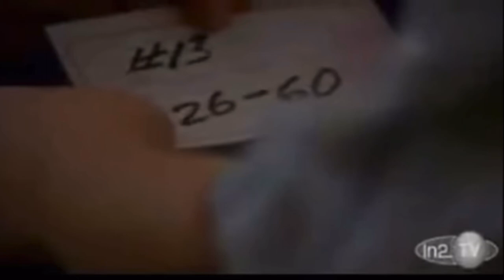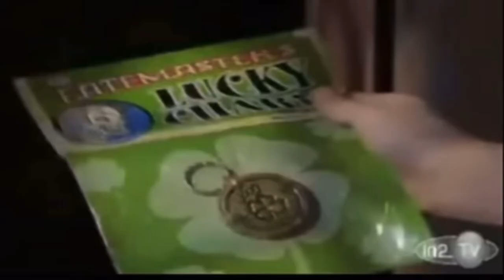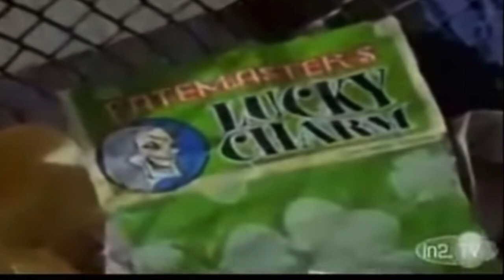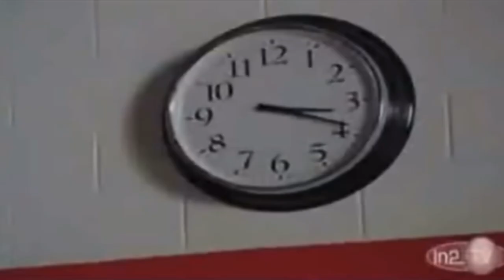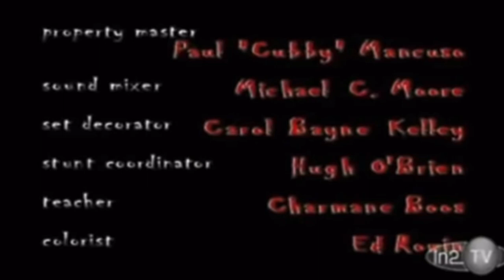R.L Stines The Nightmare Room S01E09 Locker 13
Synopsis: Superstitious Luke is miserable at the end of Friday the 13th when his until-then-perfect locker breaks, and he is assigned #13 instead. In it, though, he finds a mysterious charm with a picture matching a face he sees in the locker's mirror, saying it will give him good luck forever.

Show: The Nightmare Room